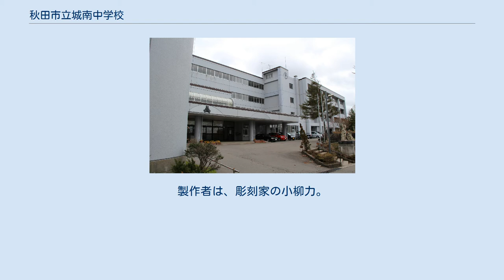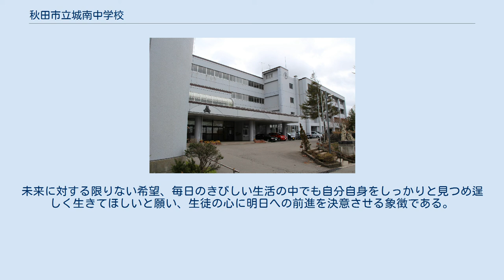秋田市立城南中学校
秋田市立城南中学校（あきたしりつじょうなんちゅうがっこう）は、秋田県秋田市楢山城南町にある公立中学校。
略称は「城南」。
 教育目標は「ゆたかにたくましく」 - 心ゆたかにたくましく生きる生徒の育成。
 秋田市南部にある金照寺山（標高56メートル）の一部を造成して建設したため、校舎は秋田市街を見下ろす高台に位置する。
周辺には秋田赤十字病院やJR東日本秋田総合車両センター南秋田センター、一つ森公園がある。
 学校前にある平均斜度11度強、大きくS字をえがく全長100ｍ余りの坂を「城南坂」と呼んでいる。
文字通り「心臓破りの坂」で通学時の難所だが、生徒にとっては絶好のトレーニング場でもあり、四季を通じて運動部員がこの坂を駆け登る姿が見られた。
平成の新校舎建設の際、緩やかで歩きやすい坂に作り直された。
 立地の関係で周辺は起伏が多く、体力を養う環境は豊富で、グランドから裏山を抜ける各種ランニングコース（通称 Aコース、Bコース等）や、新校舎建設以前のプール脇にあった、造成時に山を削った跡の急傾斜で高さ（校舎の2階程度）のある斜面は、学校関係者や生徒から、通称「アイガーの北壁」と呼ばれ、粘土質で足場の悪い壁面をよじ登って身体能力を鍛える生徒が少なからず存在した。
 校章の矢は旧秋田藩主佐竹候の紋章（矢留）を模したものであり、三本の矢羽根は、校訓の「礼節・協力・健康」を表す。
「城」の文字は城南中学校を表す頭文字であり、「城」の文字を囲む六角形は、雪国秋田を表す雪の結晶でもある。
デザイン・アイディアは中村虎之助。
 『立志の像』は秋田市立城南中学校のシンボルで、校舎前の市街を見下ろす位置に立っていたが、現在は正面玄関前に移設している。
製作者は、彫刻家の小柳力。
 仁井田、四ツ小屋、上北手の三つの中学校が統合して出来た学校だけに、全校生徒に何か一つ心の拠り所になるものはないかと創設当時の教師や生徒が考えたのが『立志の像』である。
この像は等身大の少年少女の姿を白色セメントで仕上げたもので、約1.6mの台座に立つ。
1971年12月に除幕している。
 少年の立像は北極星を指差し、より高く、勇ましく、きびしい北風に向かっても我が志を貫き進む姿を表す。
少女の座像は海のように深く、広く、おおらかな気持ちを失わないようにということを表している。
未来に対する限りない希望、毎日のきびしい生活の中でも自分自身をしっかりと見つめ逞しく生きてほしいと願い、生徒の心に明日への前進を決意させる象徴である。